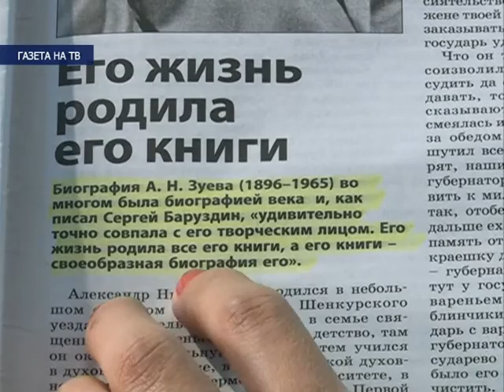"Газета на ТВ", выпуск № 2, эфир 03.07.15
"Год литературы с "Добролюбовкой" – так называется рубрика, которая не так давно появилась на страницах старейшего областного издания "Правда Севера".
 Неизвестные имена северных писателей, неизвестные факты о популярных авторах - что ждет читателей летом с "Добролюбовкой"? Об этом мы говорим сегодня с главным редактор "Правды Севера" Светланой  Лойченко и заведующей отделом "Русский Север" библиотеки  Еленой Тропичевой.